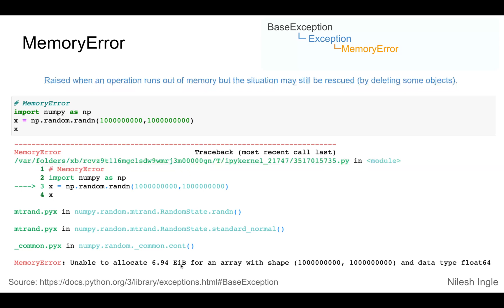MemoryError | Python | Tutorial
The video explains MemoryError in Python.